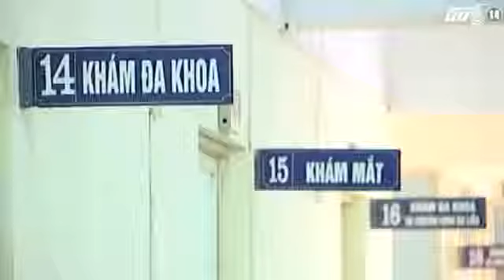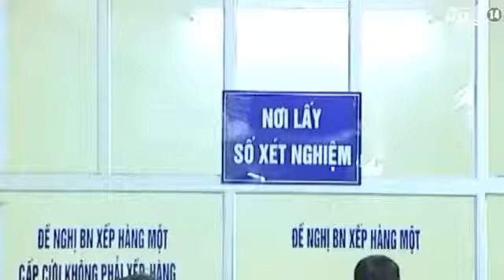Nhiều Người Nhập Viện Vì Nắng Nóng Đột Ngột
Tin Tức Sự Kiện ☆═☞  Nhiều Người Nhập Viện Vì Nắng Nóng Đột Ngột ☆═☞  Nhiều Người Nhập Viện Vì Nắng Nóng Đột Ngột ☆═☞  Nhiều Người Nhập Viện Vì Nắng Nóng Đột Ngột

(Nguồn: VTC14) Nhiều người nhập viện vì nắng nóng đột ngột